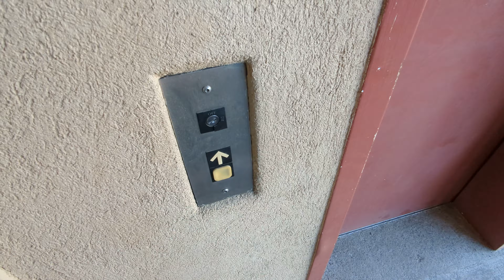EPIC FAIL! Dover Impulse Elevator at 1623 McKenzie Ave is locked out!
(Filmed August 5, 2022) Thought I was going to be filming a nice Dover Impulse elevator at 1623 McKenzie Ave. But the elevator is locked out!